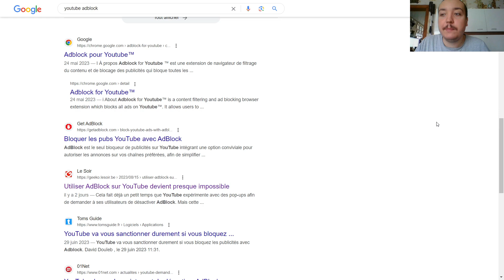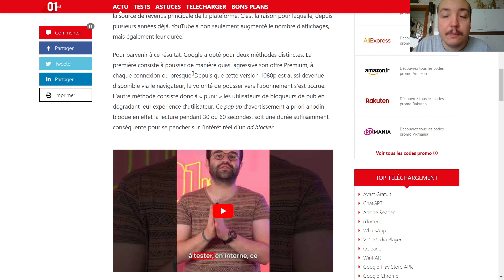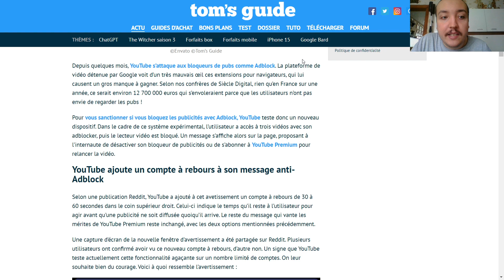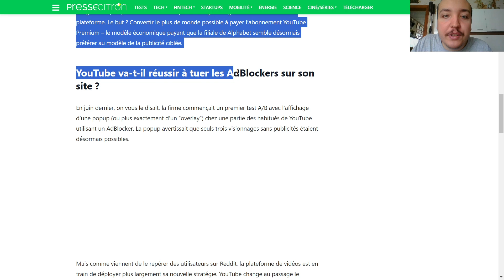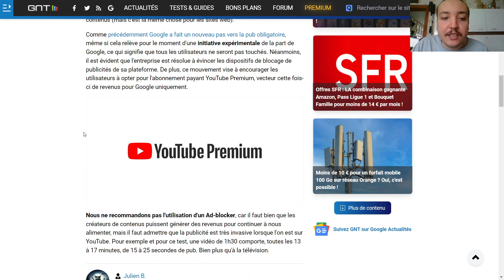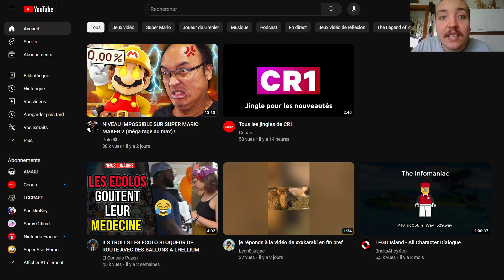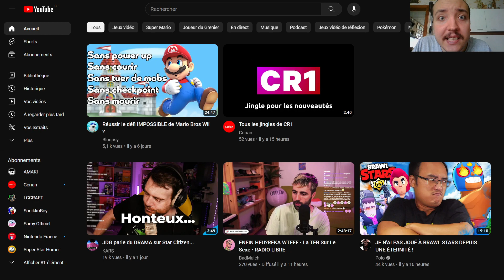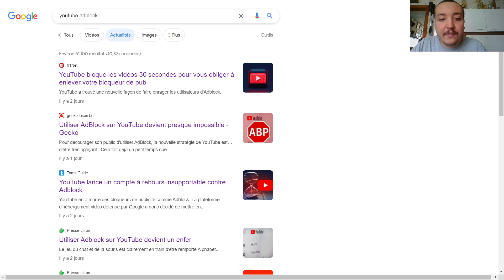La fin des Adblock sur YouTube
Dans cette vidéo je vais parler concernant la fin des Adblock sur YouTube.
YouTube a annoncé vouloir mettre fin aux Adblock et de forcer les utilisateurs à désactiver leur Adblock et de regarder les publicités à chaque fois qu'on regarde une vidéo sur YouTube.

La fin des Adblock pourrait avoir des conséquences pour les utilisateurs, notamment que on sera maintenant obligé d'avoir des publicités quand on essaye de regarder des vidéos.
YouTube peut également vous sanctionner si vous utilisez un Adblock.

Il y aura également un pop-up qui va vous dire que vous utilisez un Adblock sur YouTube et que vous devez désactiver votre Adblock pour pouvoir continuer à utiliser YouTube sinon vous serez obligés d'attendre 30 ou 60 secondes avant de pouvoir regarder des vidéos YouTube.

Depuis des années les publicités sur YouTube sont de plus en plus nombreux et c'est devenu quasiment impossible de regarder une vidéo sans avoir des publicités.

Pour l'instant YouTube n'a pas encore officiellement déployé ce nouveau système d'anti Adblock, ce n'est qu'un test pour l'instant et ça va peut-être malheureusement être officialisé prochainement sur YouTube dans le monde.

Je trouve que ce changement sur YouTube va causer des problèmes notamment pour les utilisateurs parce que on sera obligé de supprimer notre Adblock du navigateur pour pouvoir continuer à utiliser YouTube normalement (au coût d'être obligé d'avoir des publicités quand on regarde des vidéos)

Que pensez-vous de la fin des Adblock sur YouTube ?